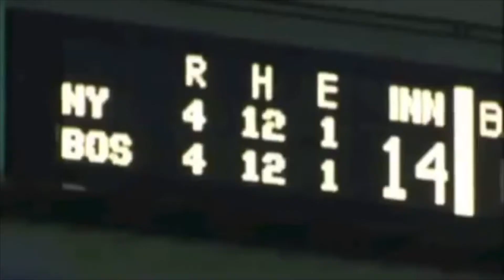David Ortiz || Believe In Boston 2016 (Interstellar)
A Boston Legend retires. Believing in Boston has been easy with him around. Thank You for the memories Big Papi, as others will strive to bring miracle to Boston like you did.

Audio Belongs to the Interstellar movie Trailer.